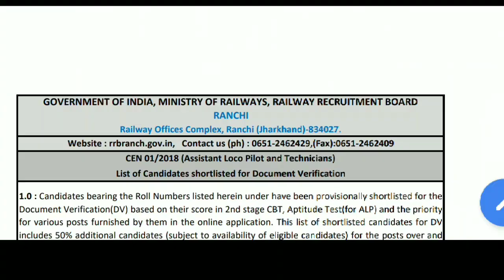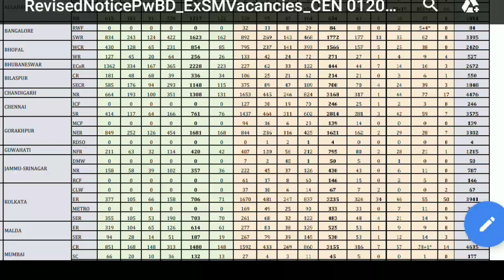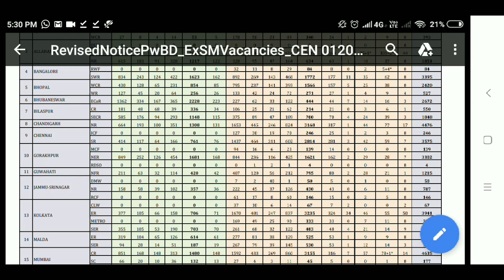RRB RANCHI ALP Technician Final Result for DV & Medical|| Official Cut off ITI PCM ALP का Mixed List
RRB Ranchi ALP Technician Final Result for DV & Medical || Official Cut off ITI PCM ALP तीनो का Mixed List|